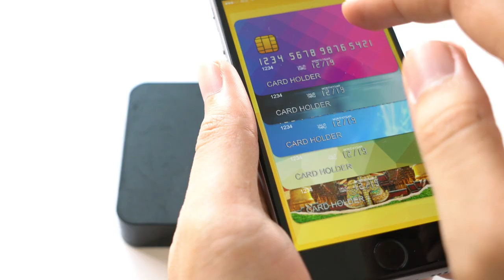Global Payments Joins Forces with AWS to Deliver the Future of Payments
Global Payments and AWS join forces to deliver a leading cloud-based issuer processing platform to financial institutions around the world.